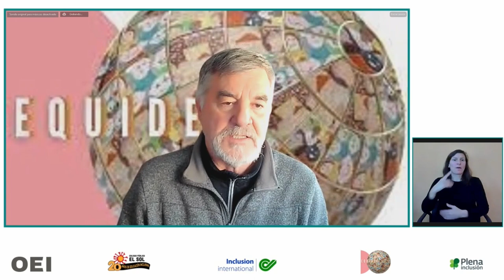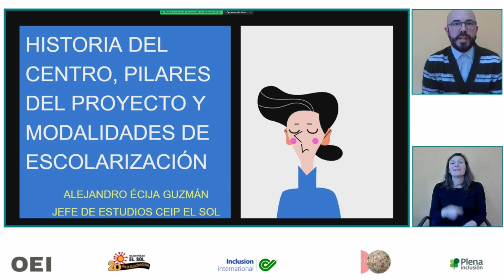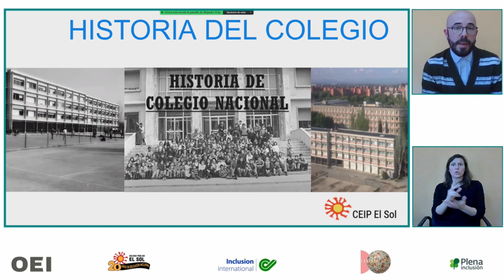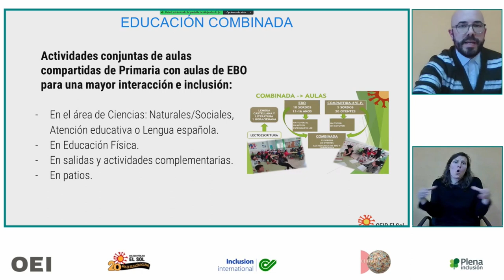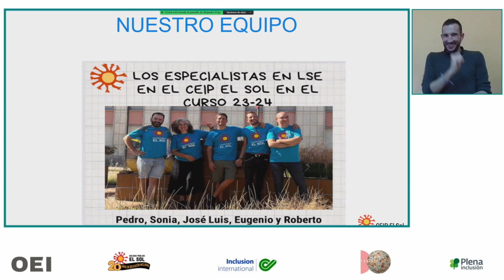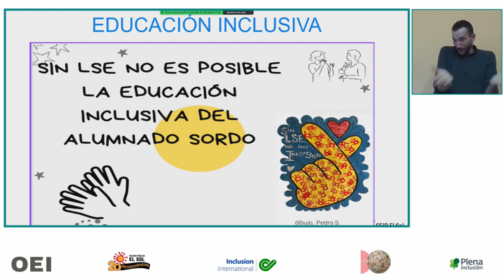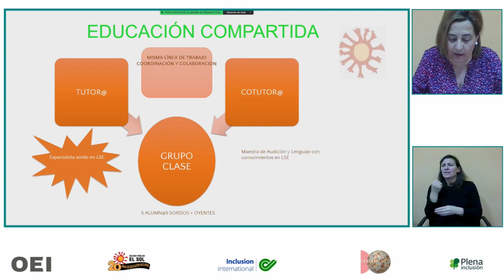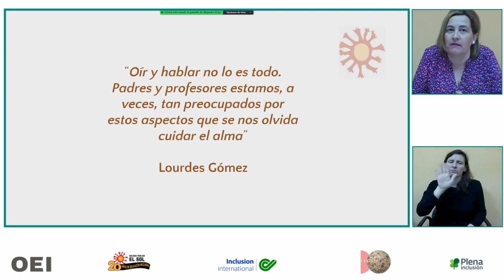8º Diálogo sobre Equidad e inclusión: CEIP El Sol| EQUIDEI